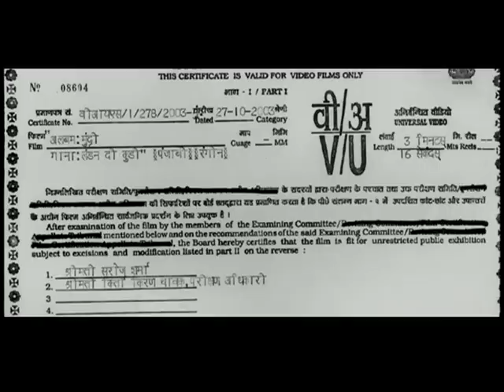Sohni Lagdi - Hans Raj Hans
Sohni Lagdi - Hans Raj Hans - Full Song